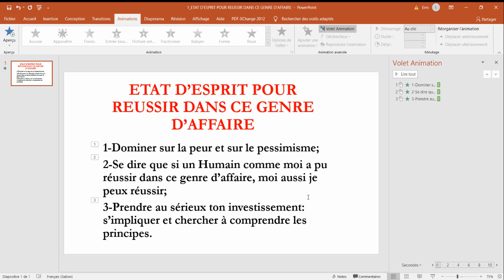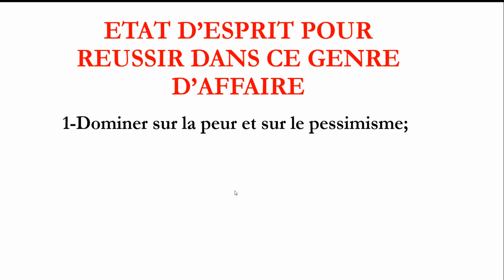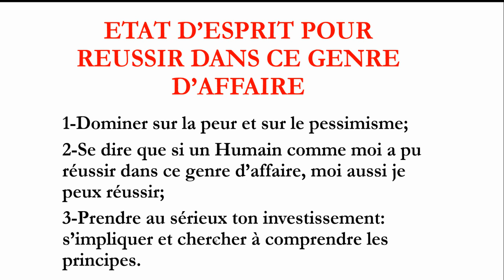2_Etat d'esprit pour réussir en affaire et en investissement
Tu te demandes comment gagner de l'argent sur internet? Comment multiplier tes revenus ?. Saches que tu es tombé sur la bonne vidéo car celle-ci te présente une manière simple et facile de multiplier tes revenus avec un taux d’intérêt d’au moins 300% sans effort.
De nombreuses personnes espèrent multiplier leurs revenus en stockant leur argent dans un compte d’épargne qui ne génère qu’un taux d’intérêt allant de  3 à 5% l’année. Or avec cette méthode, vous prouver générer plus de 300 % de taux d’intérêt l’année.
Je suis prêt à accompagner toute personne voulant s’engager dans cette affaire fructueuse.